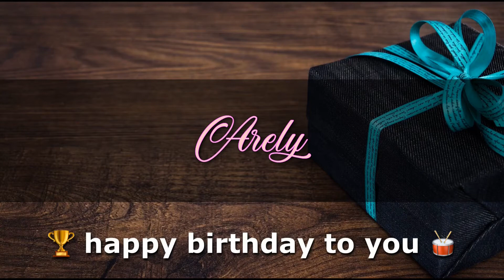ARELY Angelclasico HAPPY BIRTHDAY